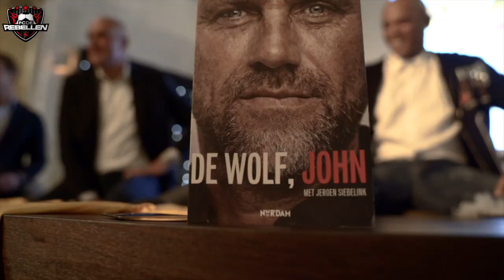Amusementsavond FC de Rebellen Holland casino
Tijdens de rust bij een show van FC de Rebellen voor de sponsoren van NAC in het HOLLAND CASINO Breda. Zijn John de Wolf en Marcel Meeuwis Glenn Helder kwijt...